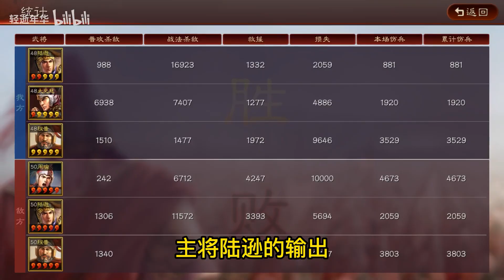【三国志战略版】白板肉弓能不能玩，版本之子从来不会让人失望的！